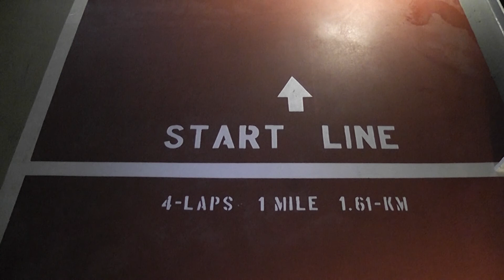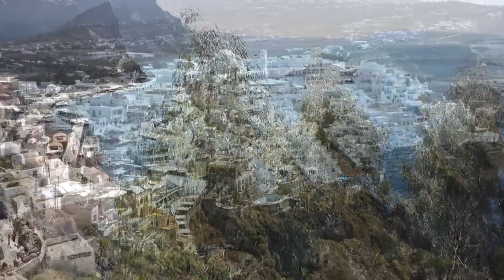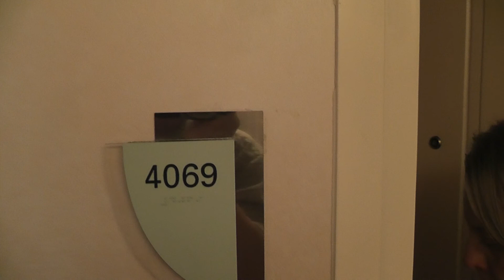Venice & Greek Cruise 2012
Holiday to Venice then aboard Grandeur of the Seas to Split (Croatia), Corfu (Greece), Crete (Greece), Ancient Corinth (Greece), Mykonos (Greece), Santorini (Greece) and Ancient Olympia (Greece).